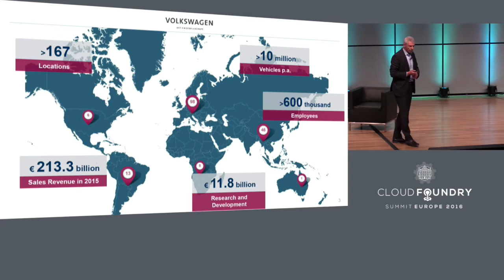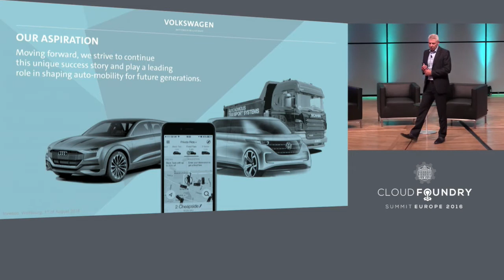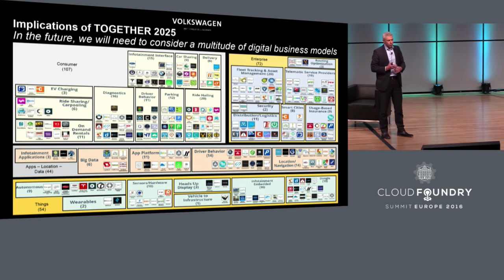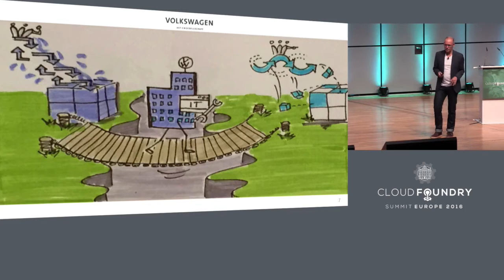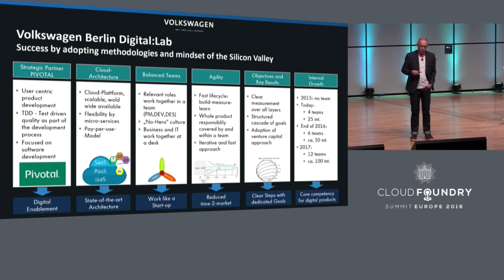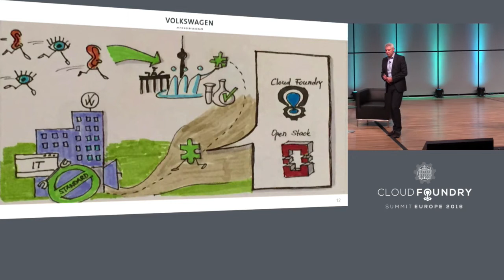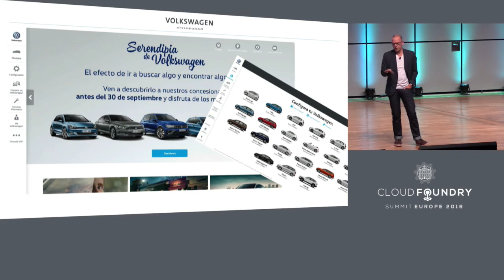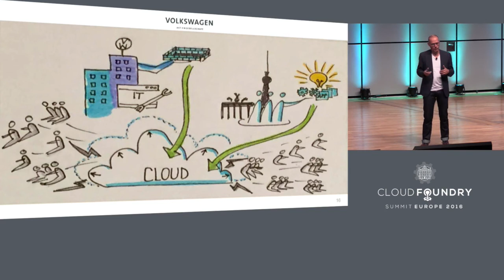Keynote: To Change a Huge Company: Volkswagen's Way to Renew Its Software Development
Keynote: To Change a Huge Company: Volkswagen's Way to Renew Its Software Development - Carsten Schade, Head of Integration Technologies, Volkswagen & Dr. Roy Sauer, VW Group IT CTO

Volkswagen is one of the leading companies in the automotive industry. To stay successful in the future, Volkswagen setup a cloud program in 2015. By the end of June 2016 CloudFoundry went life to be used as one of the most powerful tools for software development in the future. In this presentation some Volkswagen representatives will talk about their way of changing their software development processes and their idea of changing their company’s mindset.

About Dr. Roy Sauer
Head of Group IT Architecture & Technology at Volkswagen.

About Carsten Schade
Since January 2015 I am part of the leadership team of Volkswagens Group-IT Cloud programm. The main focus was to invent Cloud Foundry to our company, based on Open Stack, which has been introduced by the end of 2015.